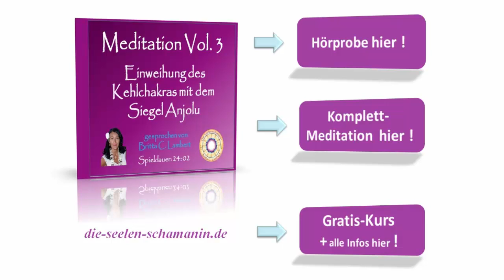Britta C. Lambert Meditation Vol. 3 Einweihung des Kehlchakras mit dem Siegel Anjolu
Meine grösste Erfüllung ist, Menschen zu helfen, ihr höchstes Potenzial zu entfalten und zu leben und alles aufzulösen, was daran hindert.
Ich liebe Abkürzungen und ich bin davon überzeugt, dass Transformation schnell gehen darf.
Freiheit ist einer meiner obersten Werte, deswegen arbeite ich weder nach einer bestimmten Methode noch fühle ich mich irgendeinem System wie Quantenheilung oder sonst einer Richtung zugehörig.
Als eine Art moderne Seelenschamanin, arbeite ich absolut intuitiv und passe mich immer den individuellen Bedürfnissen des Menschen an.
Im Jahr 2004 zeigte sich meine Medialität, meine Fähigkeit zu channeln. Mit dieser Gabe konnte ich schon unzähligen Menschen helfen.
Viele Menschen, die vollkommen perspektivlos waren von der Schulmedizin austherapiert wurden, mit ihrem Leben nicht zurechtkamen, ihre Berufung finden wollten uvm. konnte ich so effektive und schnelle Hilfestellung geben.
Ich möchte Menschen unterstützen, ihre Berufung und Einzigartigkeit zu leben und ganz individuell zum Ausdruck zu bringen und damit absolutes Vertrauen in ihre ganz eigene Kraft & in ihren ganz eigenen Weg bekommen und diesen gehen. Und nicht irgendetwas Vorgefertigtem nachzulaufen oder sich von irgendjemand abhängig zu machen.
Es ist meine Leidenschaft, möglichst viele zu befähigen und zu ermächtigen, sich selbst und ihrem Umfeld wirkungsvoll zu helfen.
Das tue ich als ganzheitlicher Coach, Autorin und Ausbilderin in Einzelsessions und in zahlreichen Workshops, Seminaren und spirituellen Reisen.
Ich bilde zwischenzeitlich Coaches, Therapeuten und Ärzte aus und weiter.
und habe mein eigenes intuitives Heilsystem entwickelt in dem ich das ursprüngliche Wissen der Naturvölker und die wirkungsvollsten Methoden effektiv & kompakt zusammengefasst habe.
Rufe mich gerne an oder schreibe mir eine Email und wir finden gemeinsam heraus, wie ich dich am besten unterstützen kann.